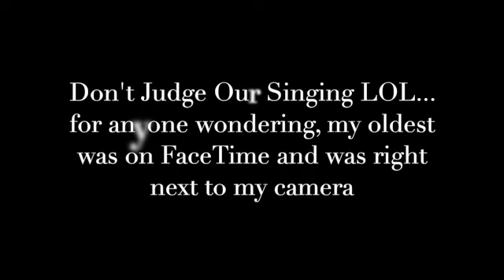Miscarriage Awareness | 13 Years Later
Can you believe it? We just celebrated my son's 13th Heavenly Birthday.

Tune in for a few words of encouragement that I have for other ladies suffering the pain of their loss and how I have coped.

YT music studio:
Intro: Just Dance- Patrick Patrikios
Main Song: Positive Fuse- French Fuse